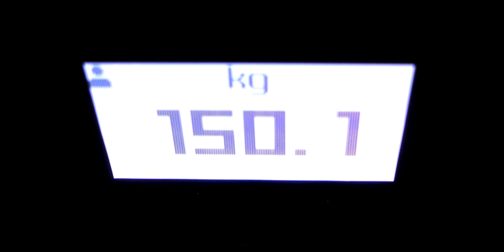Du WILLST es, BRAUCHST es aber NICHT!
Ich stehe am Anfang einer neuen Lebensweise. Ein Satz hilft mir da gerade enorm. Außerdem wiege ich mein Übergewicht mit meiner neuen Withings Waage. LG Tikwa